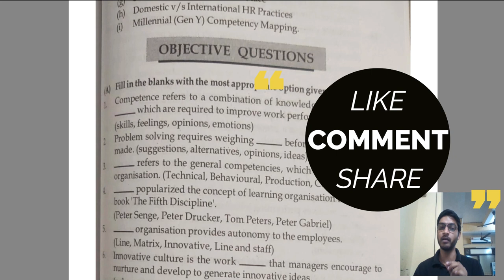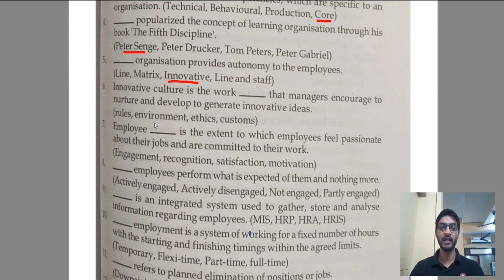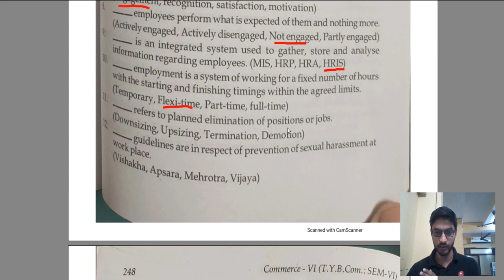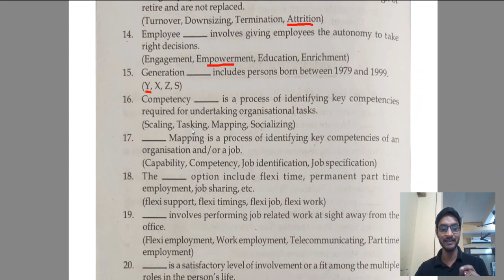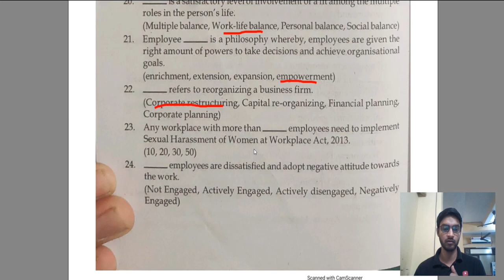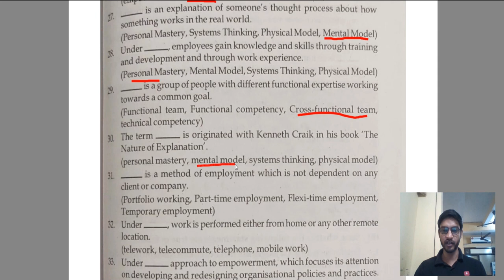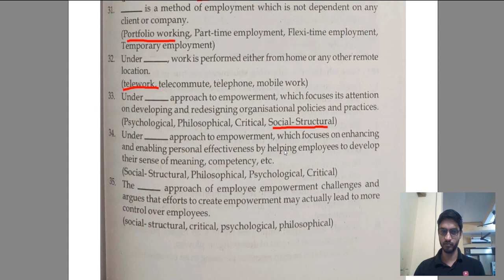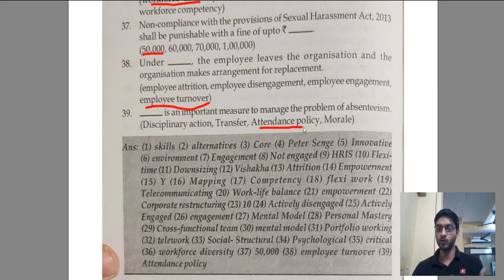#4 TYBCOM SEM 6 Commerce 6 MCQ | Unit 4 - Trends in Human Resource Management | Mumbai University